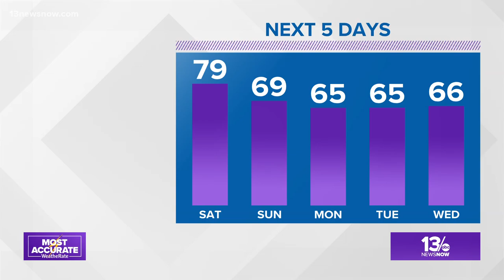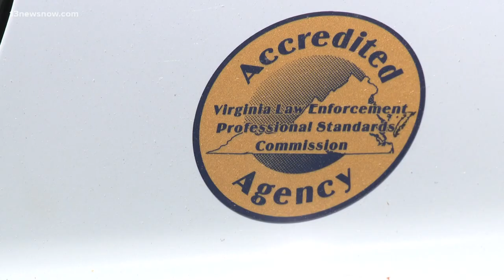New details about deadly shootout with Gloucester County Sheriff's Office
The Gloucester County sheriff said investigators with Virginia State Police finished their investigation into a deadly shootout involving deputies last month. 52-year-old Willie Giles died and today the sheriff showed reporters body camera footage and 911 calls from the exchange.